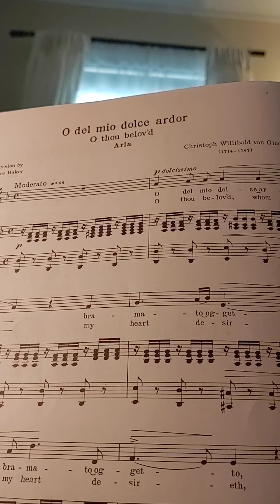O del mio dolce ardor Accompaniment for Gabby D.